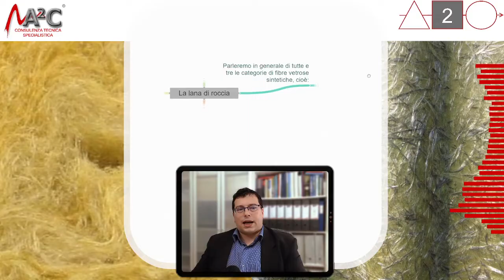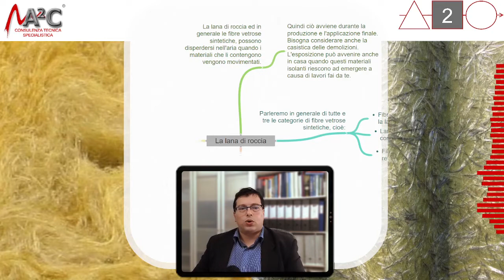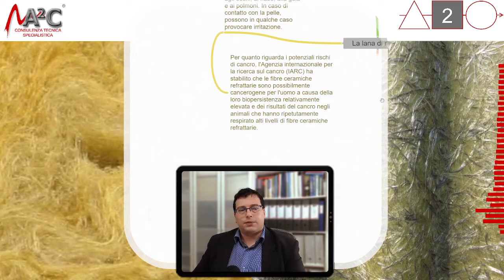La lana di roccia - caratteristiche e rischi - in 5 minuti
La lana di roccia appartiene alle fibre vetrose sintetiche che sono materiali fibrosi utilizzati per l'isolamento termico e acustico e per rinforzare altri materiali da costruzione. In generale le fibre sintetiche contengono di solito alluminio o silicati di calcio e possono essere appunto costituiti da roccia, pietra, argilla o vetro. Queste fibre hanno una solubilità elevata nei liquidi dell’organismo, quindi biopersistenza ridotta e tossicità presumibilmente inferiori a quelle dell’amianto.
Vediamo insieme le caratteristiche e rischi.
Parleremo in generale di tutte e tre le categorie di fibre vetrose sintetiche, cioè:
- Fibre di vetro, inclusa la lana di vetro
- Lana minerale, che contiene la lana di roccia
- Fibre ceramiche refrattarie.
La lana di roccia ed in generale le fibre vetrose sintetiche, possono disperdersi nell'aria quando i materiali che li contengono vengono movimentati. Quindi ciò avviene durante la produzione e l'applicazione finale. Bisogna considerare anche la casistica delle demolizioni. L'esposizione può avvenire anche in casa quando questi materiali isolanti riescono ad emergere a causa di lavori fai da te.
La lana di roccia ed in generale le fibre vetrose sintetiche, se sono in aria possono causare irritazione agli occhi, al naso, alla gola e ai polmoni. In caso di contatto con la pelle, possono in qualche caso provocare irritazione.
Per quanto riguarda i potenziali rischi di cancro, l'Agenzia internazionale per la ricerca sul cancro (IARC) ha stabilito che le fibre ceramiche refrattarie sono possibilmente cancerogene per l'uomo a causa della loro biopersistenza relativamente elevata e dei risultati del cancro negli animali che hanno ripetutamente respirato alti livelli di fibre ceramiche refrattarie. Tuttavia, la lana di vetro isolante, il filamento di vetro continuo e la lana di roccia non sono classificabili in base alla loro cancerogenicità per l'uomo secondo l'Agenzia internazionale per la ricerca sul cancro (IARC).
Mentre invece le fibre naturali di origine vegetale, come la juta, la canapa, la fibra di cocco, hanno una pericolosità inferiore e sono assimilabili più a rischi derivanti dalle polveri piuttosto che a quella delle fibre.
Queste sono solo alcune cose da sapere sulle fibre vetrose sintetiche e sui potenziali rischi di esposizione. Per ulteriori informazioni su questo o altri rischi, visita il nostro sito Web:

Sommario
0:00:00 - Introduzione alle fibre vetrose sintetiche
0:00:49 - Caratteristiche e rischi
0:02:38 - Conclusioni